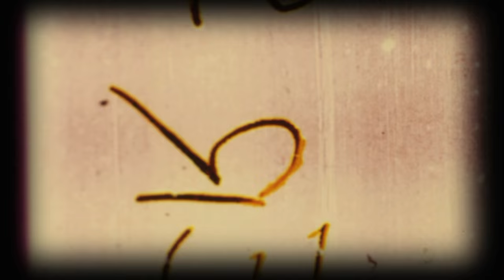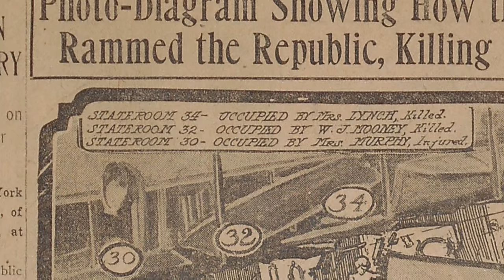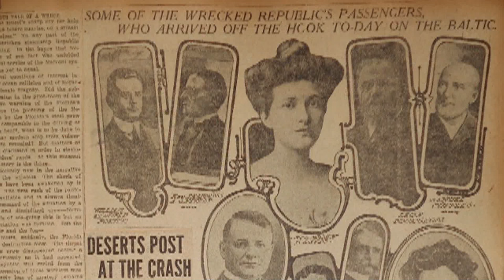Billion Dollar Wreck: The Republic's Passengers | History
In an effort to further his research on the First Class passengers, Grant meets with historian Whitney Hamilton.

Billion Dollar Wreck
Season 1
Episode 7
The Lure of the Republic

In "Billion Dollar Wreck," lifelong treasure hunter Martin Bayerle continues his quest to recover the cargo of gold coins he is certain sank to the bottom of the Atlantic with the wreckage of the RMS Republic in 1909.